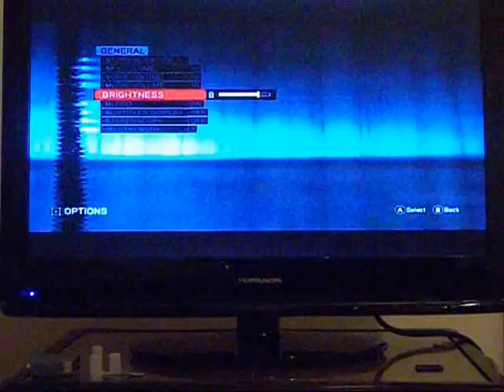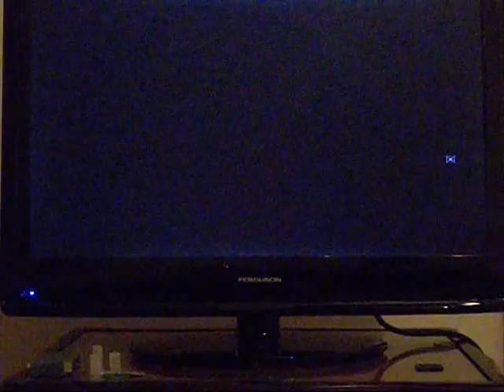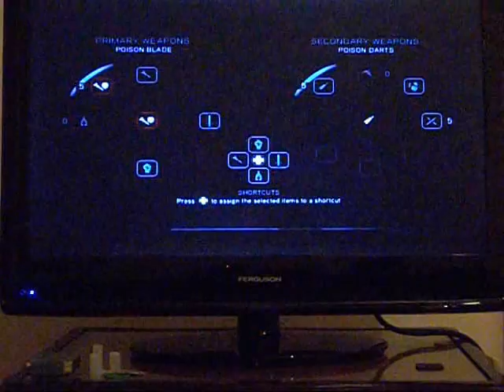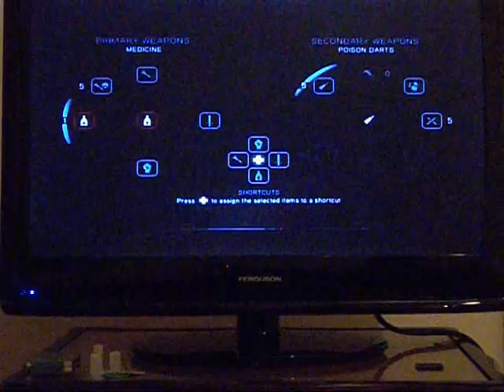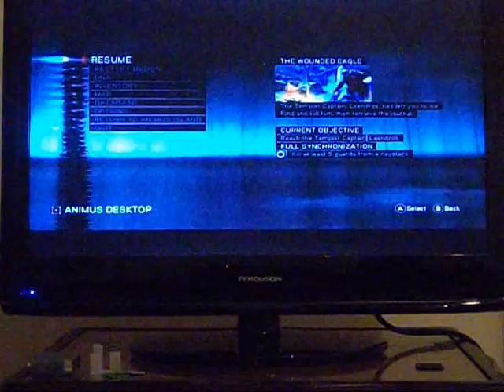Assassins Creed Revelations Gameplay: Part 4